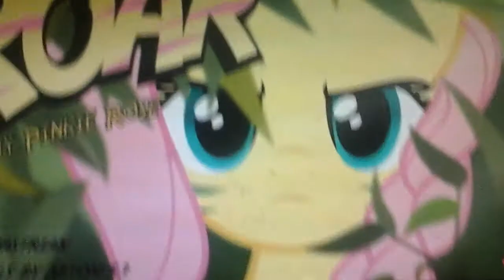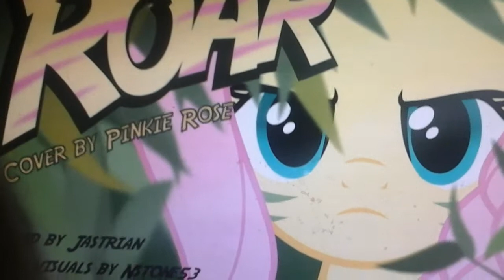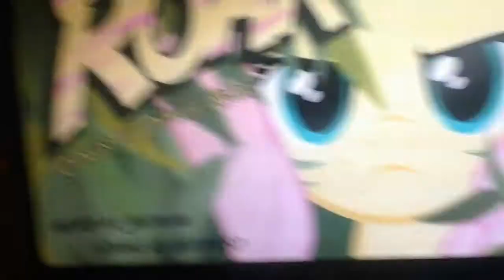Singing roar I AM FLUTTERSHY!